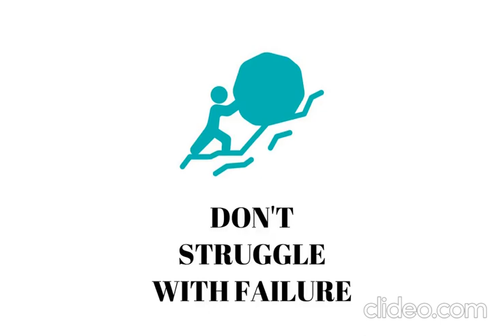Steps To Think Like An Entrepreneur